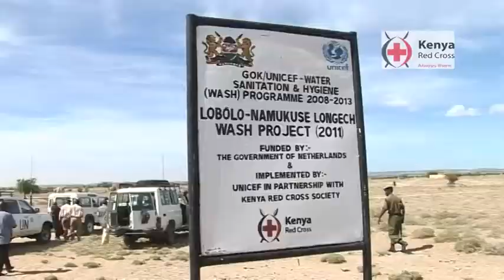KRCS SCOOPS MDG 7/Environmental Sustainability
KRCS-MDG7 AWARD#Environmental sustainability#